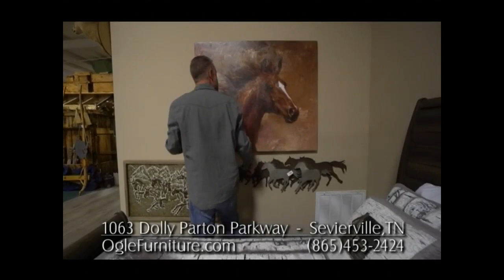Smoky Mountain Gospel Jubilee TV #107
Guests this week include Ezekiel's Call and Westward Road. SMGJ is a locally produced television program by Ron and Betty Ogle, featuring Gospel singing and testimony.  Hosted weekly by JP Miller.  Filmed at the Ogles Furniture Outlet, 1063 Dolly Parton Parkway, Sevierville, TN.